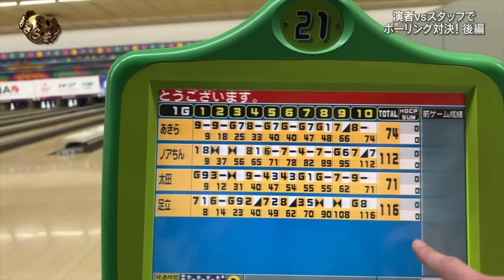【後編】推しの前で「カッコつけたい」のにガター連発で不機嫌になるあきらくん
※この動画は後編になります

ヤマンの切り抜きチャンネル